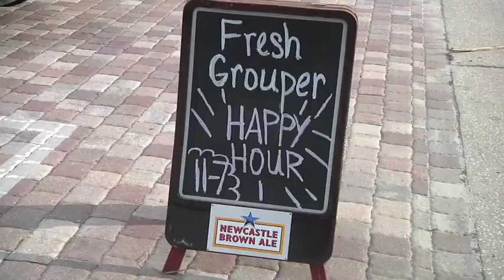Sandbar on IRB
has daily lunch and dinner specials and enjoy live entertainment and chill out on the front deck with your friends, Sand Bar on Indian Rocks Beach (IRB Bars).